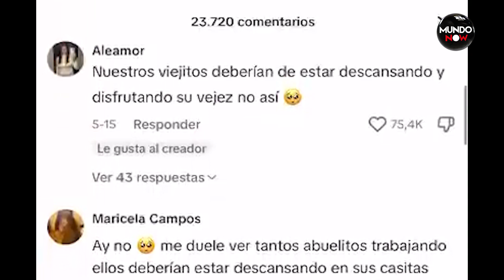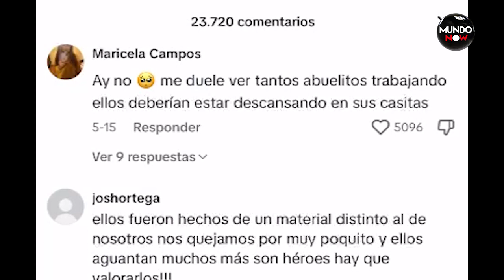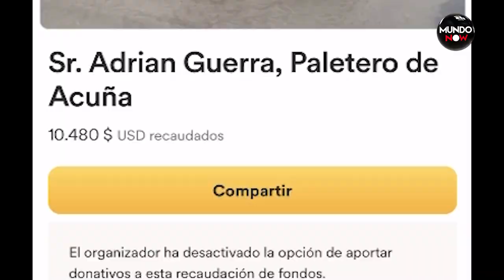Increíble historia de resiliencia: El Vendedor de Helados que conmovió a Internet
Descubre la conmovedora historia de Adrián Guerra Martínez, un vendedor de helados de 59 años en México, que a pesar de la adversidad, inspiró a millones en Internet. Te invitamos a conocer su increíble testimonio de resiliencia y cómo, a través de la generosidad de la comunidad en línea, su vida cambió para siempre. Únete a nosotros para celebrar la bondad humana y la fuerza del espíritu humano.